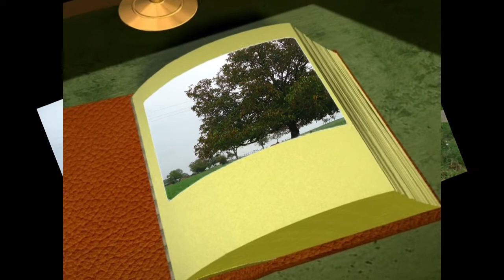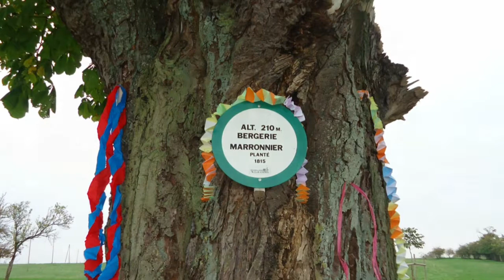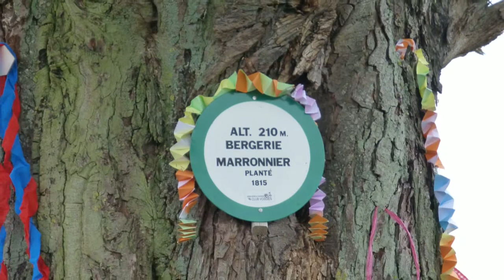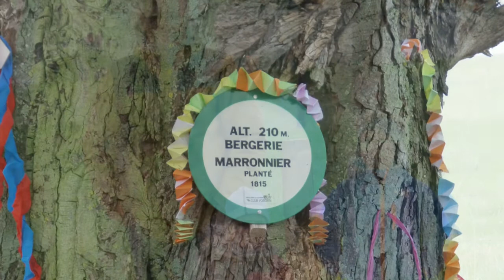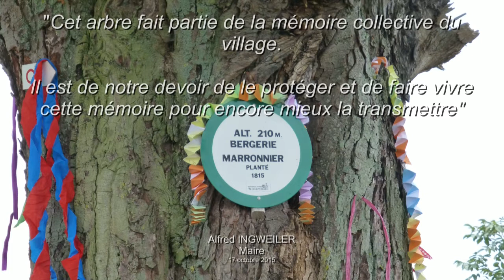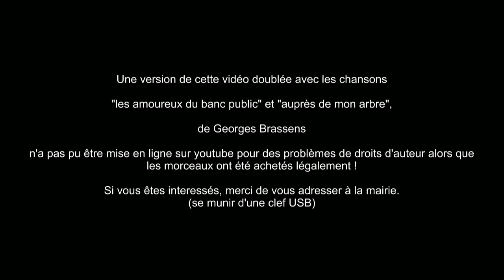BI-CENTENAIRE du MARRONNIER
ERNOLSHEIM LES SAVERNE